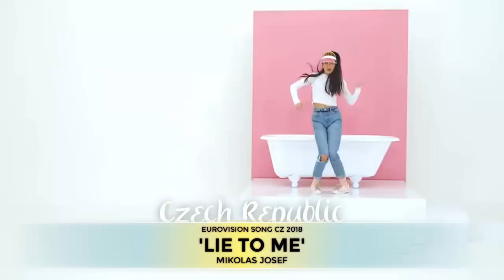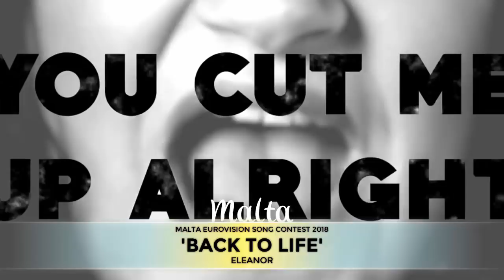ESC 2018 Season | My National Final Winners (So Far) [WITH COMMENTS]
• In this video you will get to know my favourite to win in each national final, which is released to date!

♦ All National Selections ♦

• Albania: Festivali I Këngës 56
• Armenia: Depi Jewratesil 2018
• Belarus: Eurofest 2018
• Czech Republic: Eurovision Song CZ 2018
• Estonia: Eesti Laul 2018
• France: Destination Eurovision 2018
• Hungary: A Dal 2018
• Iceland: Söngvakeppnin 2018
• Latvia: Supernova 2018
• Lithuania: Eurovizijos 2018
• Malta: Malta Eurovision Song Contest 2018
• Moldova: O Melodie Pentru Europa 2018
• Norway: Melodi Grand Prix 2018
• Romania: Selecția Națională 2018
• Spain: Operación Trifuno 2017
• Switzerland: Die Grosse Entscheidungsshow 2017
• Ukraine: Vidbir 2018
• United Kingdom: Eurovision: You Decide 2018

♦ Tags ♦

♦ Copyright ♦